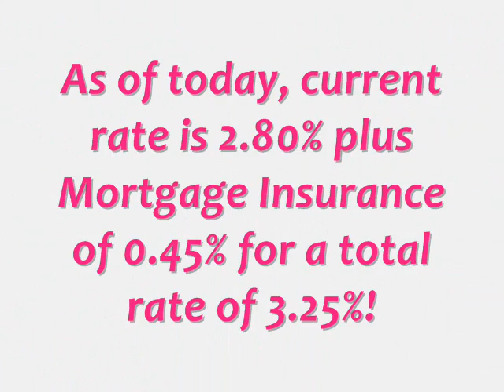Commercial Bridge Loans 3.25% Fixed Rate